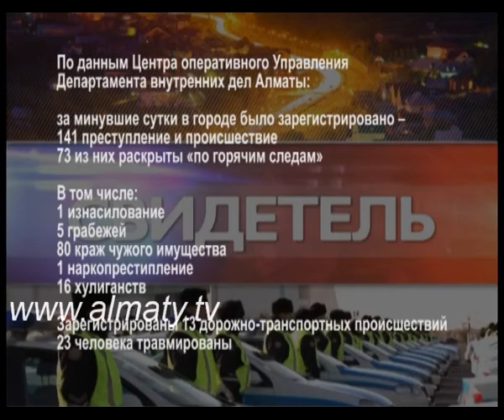"Свидетель" 13. 05.14.